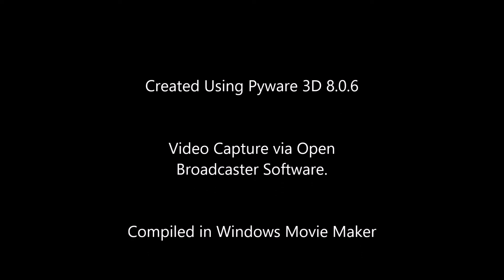Hagerty High School 2022 - Blackbird / Yesterday / Lucy in the Sky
This is Movement 2 of Hagerty High School's 2022 production, "The Beatles"